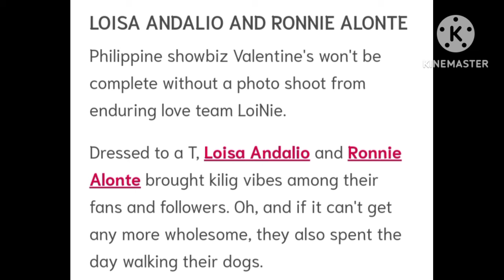LOISA ANDALIO AND RONNIE ALONTE VALENTINE'S DAY!